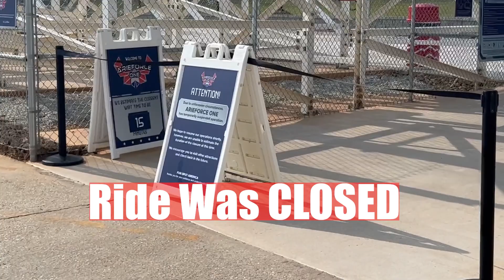MINI VLOG!! COASTER GANG TAKES ARIEFORCE 1 (MY 50TH COASTER)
Join Coaster Gang as we venture out to ride Georgia's Newest Coaster: ARIEFORCE 1 @FunSpotAmericaAtlanta . Thanks to the friends who helped make this trip happen Tasha, Mariah, preciate y'all the most! Hope you enjoy this minivlog, plenty more content to come! Love y'all.

CONTENT I DO NOT OWN:
All Gifs: Download GIFs - Get the best GIF on GIPHY
All ride photos are from non-copyright google images